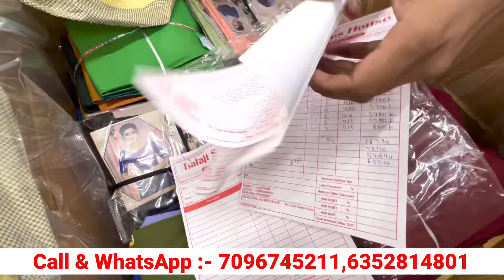40 ₹ में साड़ी | Saree Wholesale Market in Surat | saree manufacturer in delhi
Lalaji Sarees House
Basement , Shashikant House , B/S Central Bank Of India , Near Padmavati Textile Market , Sahara Darwaja , Ring Road , Surat

h\u0026m,H\u0026M plus,

सस्ती​ साड़ी
Surat​ market
Market​ guru
Banarasi​ saree
Saree​ wholesale market
Designer​ saree
H​\u0026M plus
H​\u0026m
China​ silk
कोरोना​ वायरस
Banarasi​ saree textile industry
India​ News
Breaking​ News
Market​ guru
Banarasi​ saree
Saree​ wholesale market
Designer​ saree
H​\u0026M plus
H​\u0026m
डिजिटल​ साड़ी